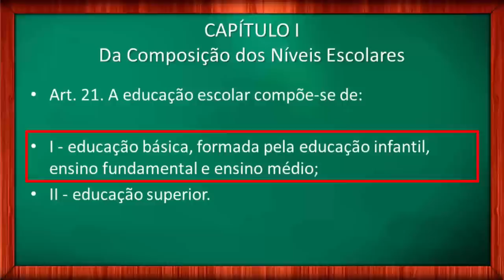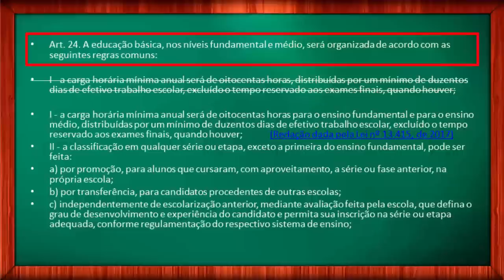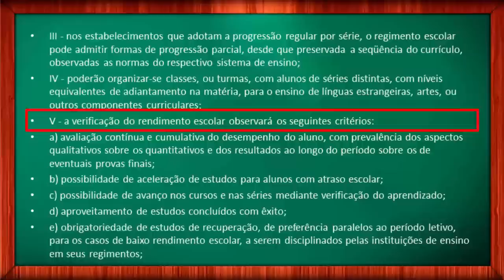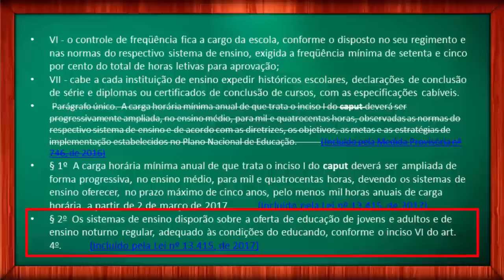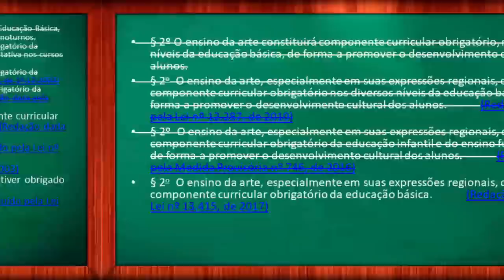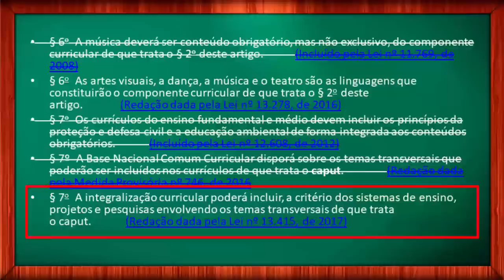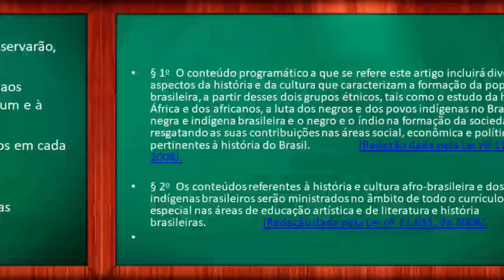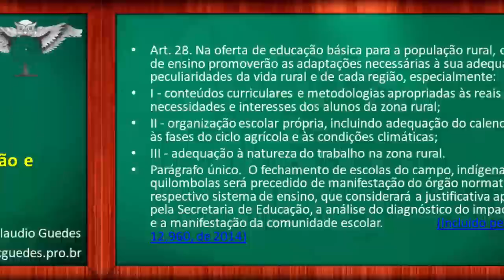LDB NÍVEIS E MODALIDADES DE EDUCAÇÃO E ENSINO (DESATUALIZADO) - LDB 9394 96 COMPLETA Vídeo 4/12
Lei de Diretrizes e Bases da Educação Nacional. LDB 9.394/1996. Dos Níveis e das Modalidades de Educação e Ensino

Eu sou o Prof. Ivan Claudio Guedes e seja bem vindo ao meu canal. Neste vídeo, vamos começar a leitura por este capítulo que vai do artigo 21, ao artigo 28.

Se você não viu o primeiro vídeo desta série, em que eu apresento a proposta pedagógica e explico como estudar, pause o vídeo e veja o primeiro vídeo sobre esta série de LDB.

Isso vai ser muito importante nos seus estudos. Deixe nos comentários suas críticas e sugestões. Deixe, principalmente, suas dúvidas, para que possamos discutir e aprender juntos artigo por artigo da LDB. Seja muito bem vindo, e vamos estudar.

Se você está estudando para algum desses concursos, não deixe de ver os cursos disponíveis:

Veja a série completa sobre a Lei de Diretrizes e Bases da Educação Nacional:

Vídeo 2. LDB 9.394/1996: Da Educação; Dos Princípios e Fins da Educação Nacional; Do Direito à Educação e do Dever de Educar. – Artigos 1 a 7ª

Vídeo 3. LDB 9.394/1996: Da Organização da Educação Nacional. Artigos 8 a 20.

Vídeo 4. LDB 9.394/1996: Dos Níveis e das Modalidades de Educação e Ensino. Artigos 21 a 28.

Vídeo 5. LDB 9.394/1996: Da Educação Infantil; Do Ensino Fundamental. Artigos 29 a 34.

Vídeo 6. LDB 9.394/1996: Do Ensino Médio. Artigos 35 e 36.

Vídeo 7. LDB 9.394/1996: Da Educação Profissional Técnica de Nível Médio. Artigos 35A a 36D.

Vídeo 8. LDB 9.394/1996: Da Educação de Jovens e Adultos; Da educação Profissional. Artigos 37 a 42B.

Vídeo 9. LDB 9.394/1996: Da Educação Superior. Artigos 43 a 57.

Vídeo 10. LDB 9.394/1996: Da Educação Especial. Artigos 58 a 60B.

Vídeo 11. LDB 9.394/1996: Dos Profissionais da Educação. Artigos 61 a 67.

Vídeo 12. LDB 9.394/1996: Dos Recursos Financeiros; Das Disposições Gerais; Das Disposições Transitórias. Artigos 68 a 92.